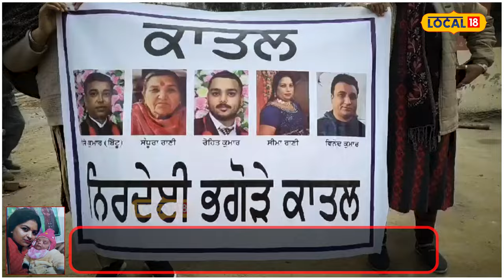Demand for Justice: 3 ਮਹੀਨੇ ਦੀ ਬੱਚੀ ਤੇ ਮਾਂ ਲਈ ਇਨਸਾਫ ਮੰਗ ਰਿਹਾ ਪਰਿਵਾਰ | Moga